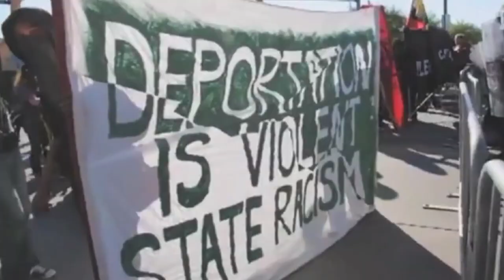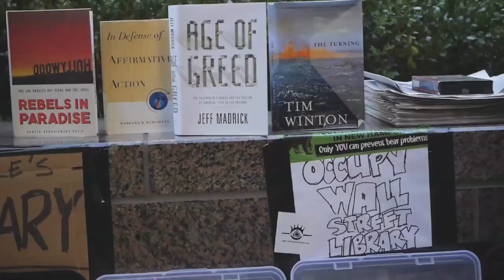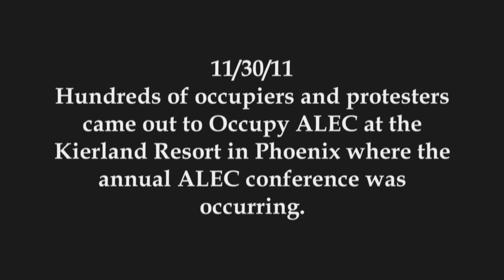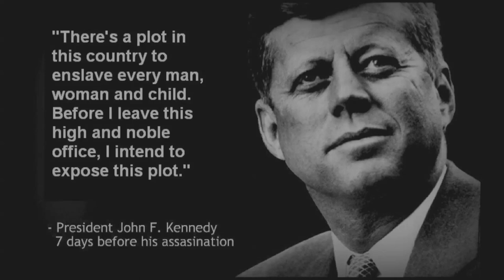John F Kennedy Speech / Occupy ALEC 11-30-11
This is just a small part of John F. Kenndy's speech.

For more information on ALEC please visit:

ALECexposed.org